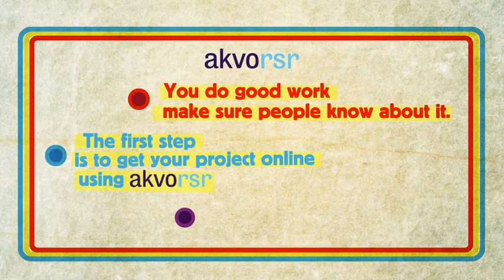Akvo RSR bumper 1 - You do great work, make sure people know about it.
Intro video bumper, for use with Akvo RSR training videos.